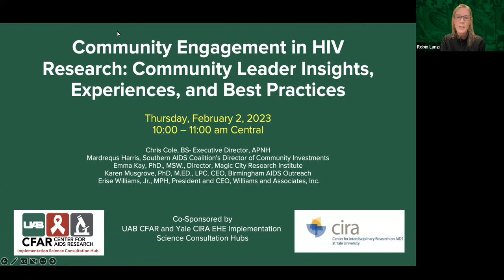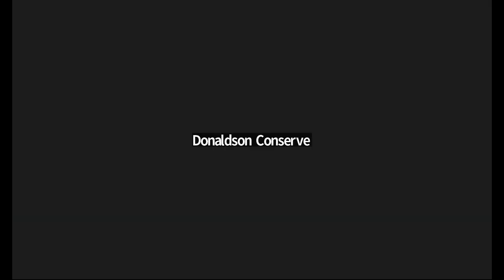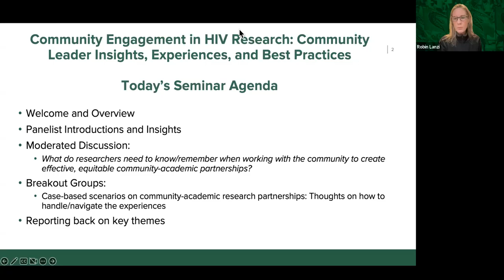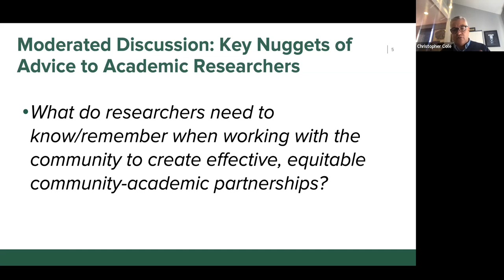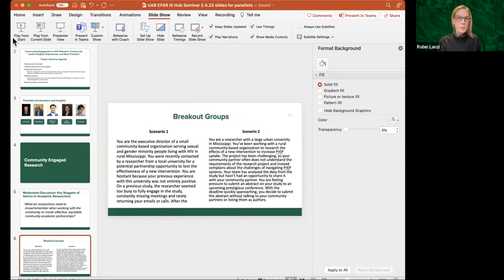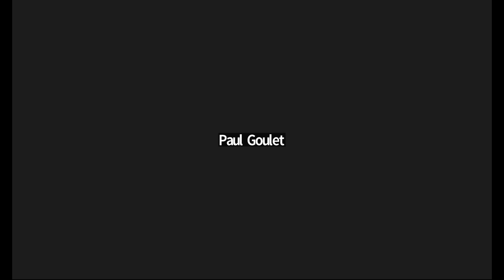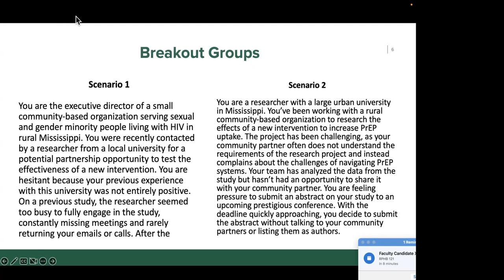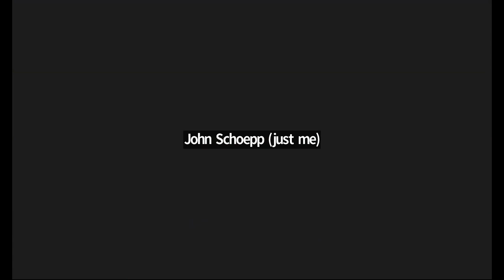Community Engagement in HIV Research: Community Leader Insights, Experiences, and Best Practices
This seminar is a part of the UAB CFAR Ending the HIV Epidemic Implementation Science Consultation Hub Seminar Series.
Cosponsor: Yale Center for Interdisciplinary Research on AIDS Rigorous, Rapid, and Relevant Evidence aDaptation and Implementation to Ending the HIV Epidemic Hub

Seminar Goals:
1. Introduce the topic of Community Engaged Research
2. Discuss what researchers need to know when working with the community to create effective, equitable community-academic partnerships.
3. Discuss navigating scenarios on community-academic partnerships.

Panelists:
Chris Cole, BS
Executive Director, APNH

Erise Williams Jr., MPH
President and CEO, Williams and Associates, Inc.

Mardrequs Harris, MAEd
Director of Community Investments, Southern AIDS Coalition

Karen Musgrove, PhD, M.ED., LPC
CEO, Birmingham AIDS Outreach

Emma Kay, PhD, MSW
Director, Magic City Research Institute

Moderator:
Robin Lanzi, PhD, MPH
Professor, UAB
Co-Director, UAB CFAR Implementation Science Hub

Chapters:
0:00 Introduction
2:04 Panelists Introductions
12:50 What is Community Engaged Research?
15:05 Key Nuggets of Advice
34:25 Scenario 1
49:27 Scenario 2
56:45 Final Thoughts from Panelists

Funding:
UAB CFAR: P30 AI027767; Yale CIRA: P30 MH062294